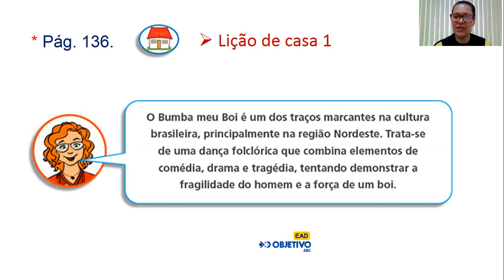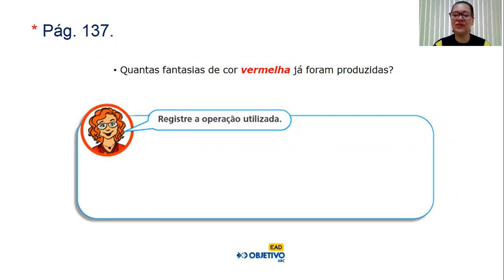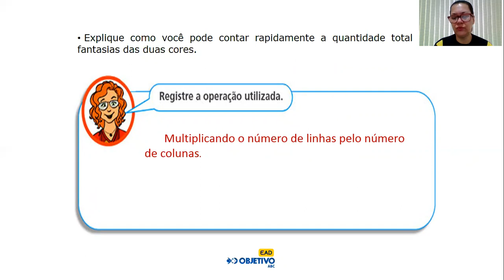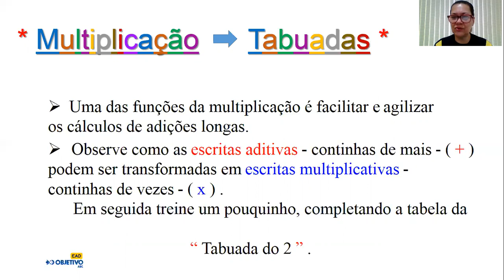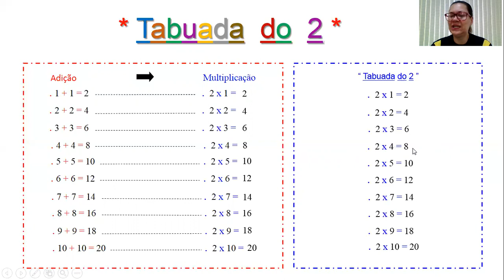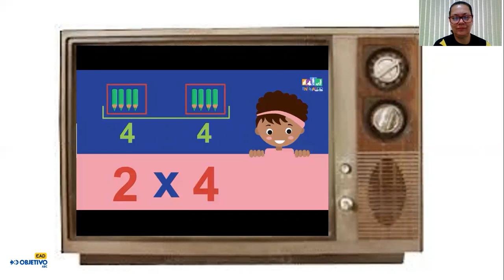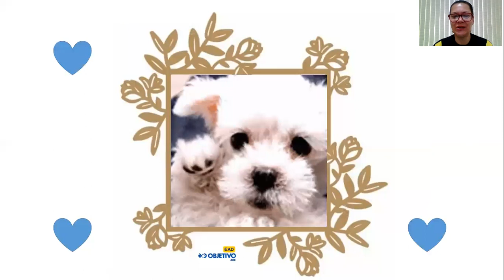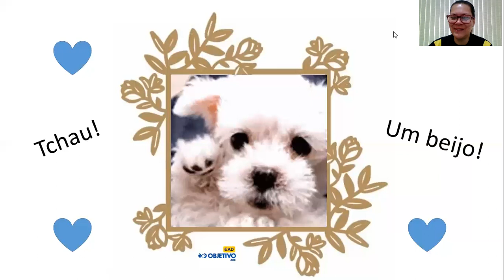3º ano ( tarde ) - Aula de Matemática - 10/08/2020